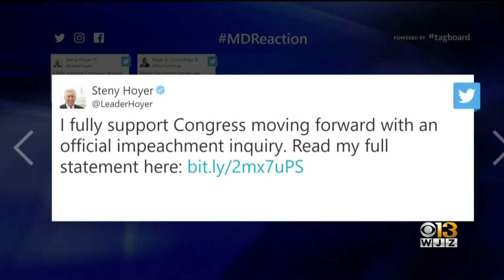Maryland Lawmakers React To Call For Impeachment Inquiry Into President Trump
A growing number of Maryland lawmakers are coming out in support of official impeachment proceedings against President Donald Trump.